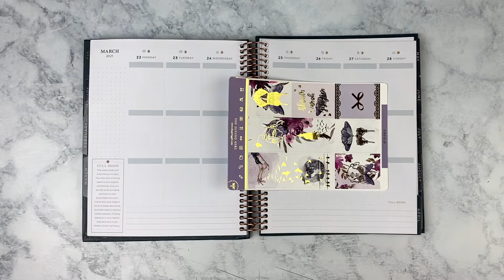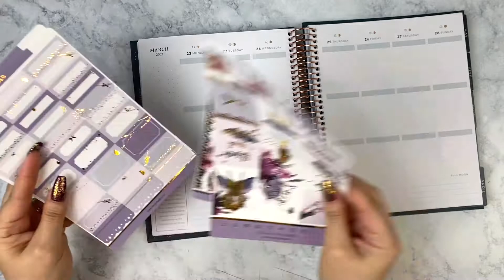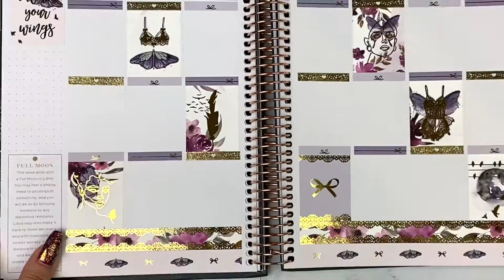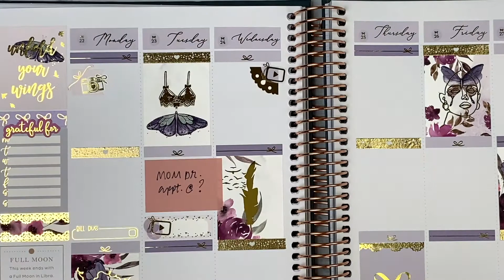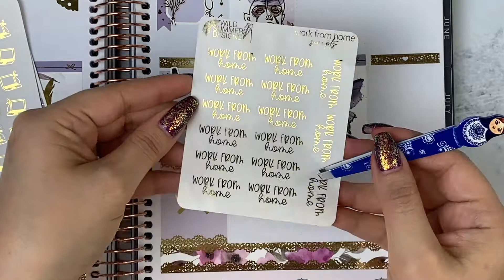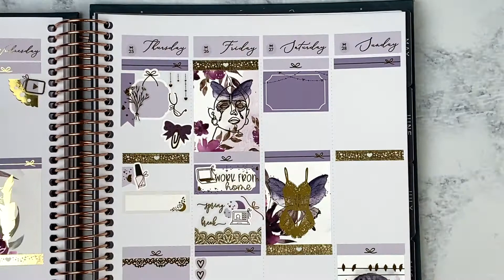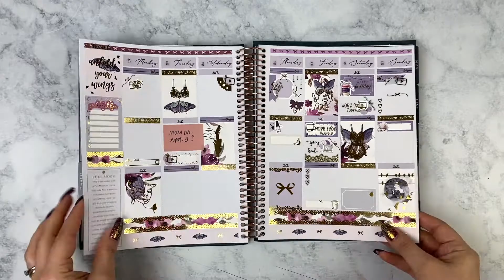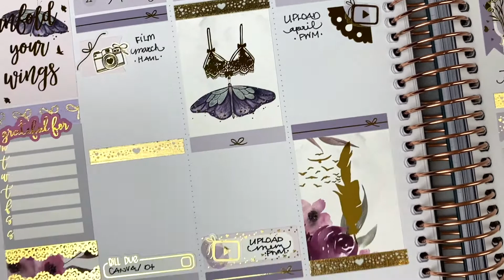Plan With Me | The Giving Girl | Unfold Your Wings | Recollections Celestial Planner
This week I'm using a kit by The Giving Girl. Make sure the quality level is turned up as far as it can go for the clearest possible video (: Please thumbs up if you enjoyed it, and subscribe if you'd like to see more of my videos!

xoxo- Lisa

TOOLS I REGULARLY USE:

White Out
Gray Slice Tool (I can only find the green one but it's the same thing)
Orange Fiskars Xacto Knife
Sharpie S-Gel 0.5
Pilot G2 0.5
Undu Sticker Remover
Metal Ruler

SHOPS USED THIS WEEK:

Dash of Sun Designs -  CODE: LISA10 to save 10% and get my freebie
Sticker Guru - Code: LISA15 to save 15% and get my freebie

Earn cash back shopping Etsy or other online stores (AKA free sticker money)! Free to join. Use my link, spend $25, and get $10 cash back!